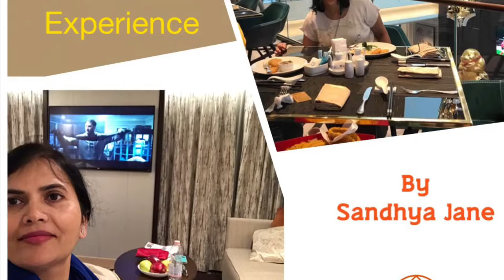The Palace experience on dream cruise by Sandhya Jane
Being a palace suite resident, we had private VIP facilities including its own swimming pool, spa, gym and dining venues. Addition to welcoming fruits and Macarons, there was complimentary  snacks, and varieties of beverages in room. Complimentary Wi-Fi throughout the cruise.
Beyond these complimentary benefits, being a Dream Palace guest, we had a special invitation to an exclusive captain's afternoon tea and cocktail party, front row seats at variety performance show, and Dream Palace private pool during the cruise...